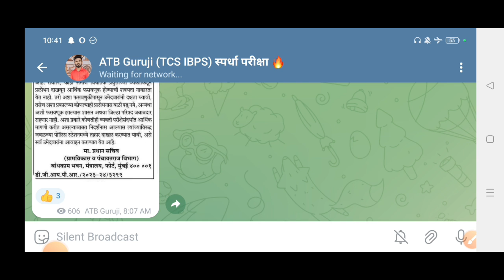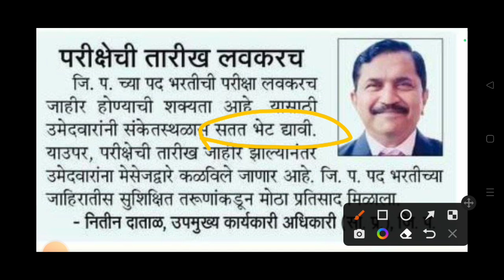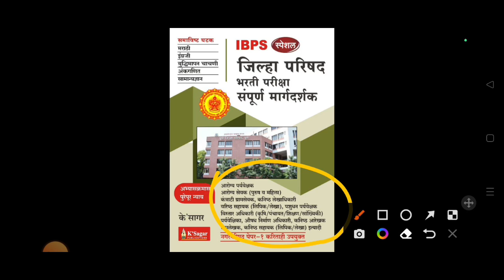जिल्हा परिषद भरती परीक्षा तारीख वेळापत्रक/zp exam date 2023 latest news/zp bharti latest update 2023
IBPS स्पेशल जिल्हा परिषद भरती परीक्षा संपूर्ण मार्गदर्शक
समाविष्ट घटक
मराठी, इंग्रजी, बुद्धिमापन चाचणी, अंकगणित, सामान्य ज्ञान
आज प्रकाशित

nagar parishad exam date
nagar parishad exam date 2023
pashusavardhan bharti 2023
nagar parishad bharti 2023
zp bharti exam date
atb guruji
jilha parishad bharti 2023 exam date
zp bharti
gramsevak exam date 2023
जिल्हा परिषद भरती 2023
pashusavardhan hall ticket 2023
z p exam date